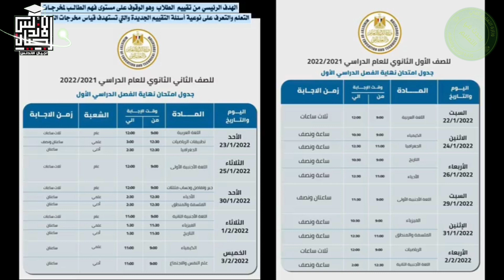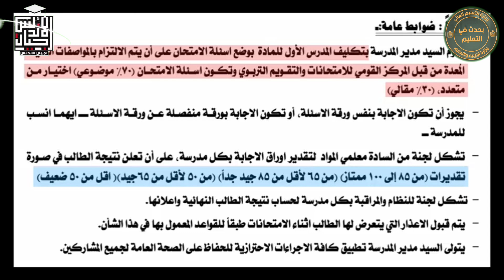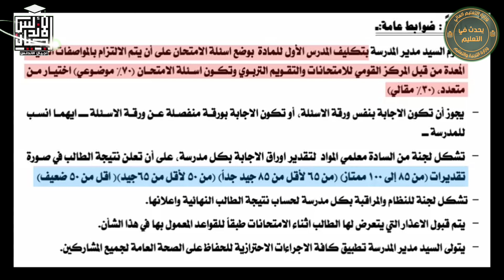رسالة هامة لوزير التعليم في منتصف الليل بخصوص امتحانات اولي وثانيه ثانوي | الوزير رجع في كلامه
رسالة هامة بخصوص امتحانات الترم الاول لطلاب الصفين الاول والثاني الثانوي لعام ٢٠٢١-٢٠٢٢
قرارات منتصف الليل.. وقبل اجراء الامتحانات بساعات .. خاصة بامتحانات الصفين الاول والثانى الثانوى
1ـ الامتحانات ورقية وليس باستخدام التابلت
2ـ 70٪ اسئلة موضوعية + 30٪ اسئلة مقالية
3ـ الامتحانات على مستوى المدارس
4ـ التصحيح بشرى وليس الكترونى
أعلن الدكتور طارق شوقي وزير التربية والتعليم، فجر اليوم السبت، إلغاء الامتحانات الإلكترونية للصفين الأول والثاني الثانوي العام، المقرر لها أن تبدأ يومي السبت والأحد المقبلين، على أن تكون ورقية بالكامل.
وقال الوزير، عبر صفحته الشخصية على منصة التواصل الاجتماعي «فيس بوك»، إنّ امتحانات الصفين الأول والثاني الثانوي جميعها ورقية وليست إلكترونية، مشيرًا إلى أنّ الامتحانات 70% اختيار من متعدد، و30% مقالية ورقية بالكامل.
المدارس مسؤولة عن وضع الامتحانات
أضاف الوزير، أن الامتحانات تضعها المدارس مع الالتزام بمعايير المركز القومي للامتحانات، ومسموح باستخدام التابلت فقط للوصول إلى الكتاب الإلكتروني وبنك المعرفة.
وأشار إلى أن الامتحانات ورقية لكل المواد سواء في الترم الأول أو الترم الثاني، موضحًا أنّ جداول الامتحانات للصفين الأول والثاني الثانوي كما هي دون تغيير.

☎️للاتصال بنا من هنا 👍👇👇👇👇👇
👈❣للإستفسار والاعلانات 👍

اجيال الاندلس مدرستنا | ابتدائي. اعدادي. ثانوي